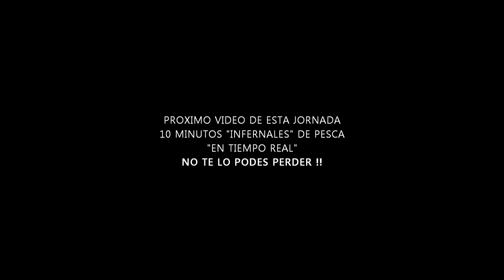"BELLA" PESCA DE INVIERNO EN LA CIUDAD DE MAR DEL PLATA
Hola amigos! nuevo videito de pesca de invierno, estamos teniendo una temporada muy buena! no se la pierdan, saludos!!